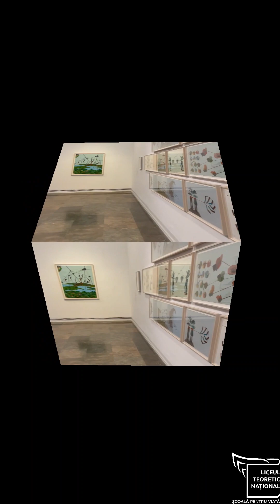Tabăra de științe de la Valencia - 2023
Elevii LTN și-au petrecut vacanța în orașul artelor și științelor, Valencia.
A fost o experiență care i-a ajutat să exerseze limba spaniolă, pe care o studiază la școală, dar care le-a oferit și oportunitatea de a vizita complexul cultural științific din „orașul din oraș”.
Au vizitat Oceanograficul cu diverse habitate, păsări exotice, pinguini, rechini, balene, foci, delfini. Hemisfèric sau „ochiul orașului” are forma unui ochi uman, unde elevii au vizionat documentare proiectate 3D.
Toate aceste experiențe de învățare au fost condimentate cu distracție și bună dispoziție de vacanță.